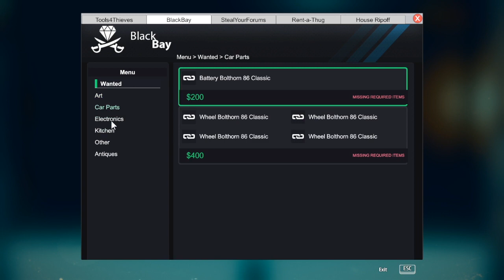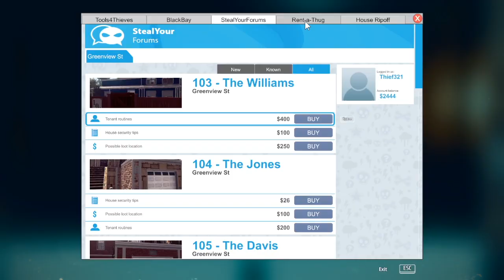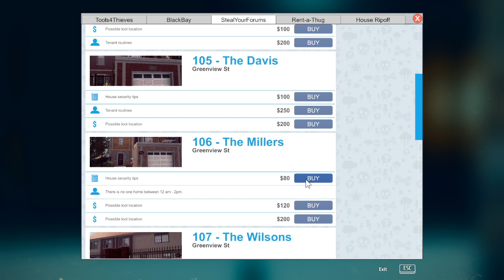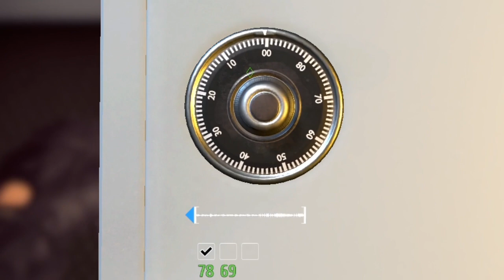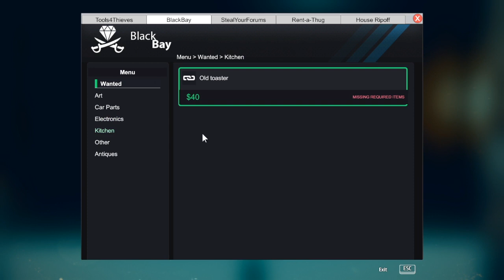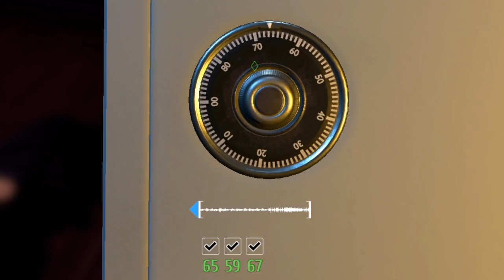دزدی از خونه ای که نگهبان داره | Thief simulator Part 6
دزدی از خونه ای که نگهبان داره
تو این قسمت وینی بهم میگه باید از خونه 101 دزدی کنم که امنیت خیلی بالا و یک نگهبان هم داره